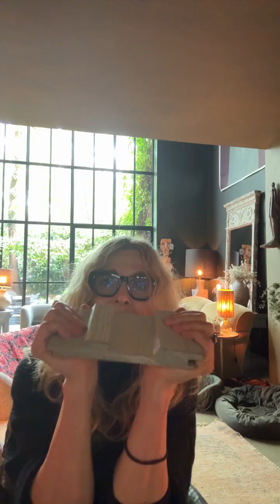Home Decor, Travel and Gardens | Interiors Q&A | Style Surgery - August 25 | Abigail Ahern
Discussing all things interiors, wellness, travel and more.

Tune into my weekly Style Surgery where I answer everyone’s decorating dilemmas live on Instagram at 11am every Sunday